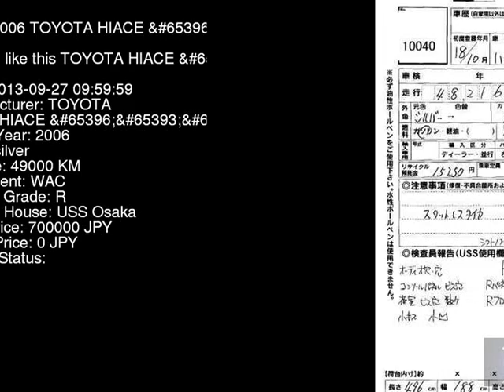2006 TOYOTA HIACE TRH214W